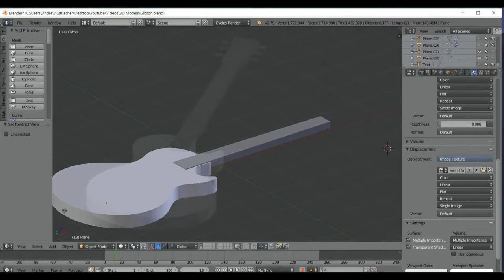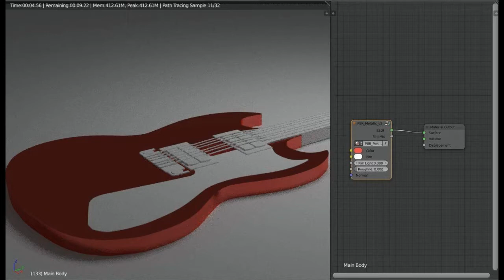Blender 3D Showcase - Guitars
Just showing guitars I have made in Blender. It was really fun to make these and I really hope you like these too as it took a few hours to make them.